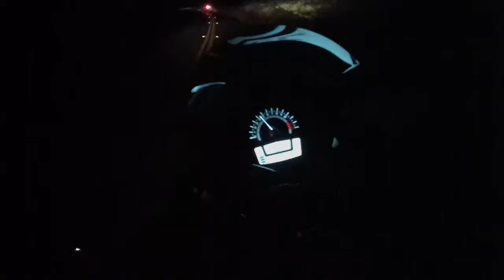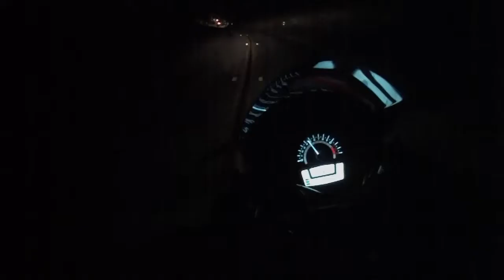BARF Oakland FNR 9/9/16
Little late in uploading but short video of my first BARF Oakland ride. Riding a 2016 Ninja 650